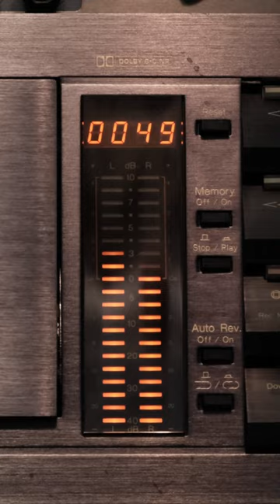The Most Famous Cassette Deck and One Of The Most Expensive!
40 Years Old And Still Going Strong. The Nakamichi Dragon.

Other Classic Stereo Equipment Video's -

Troubleshooting Failures In Vintage Audio Equipment -

Help For the Vintage Audio Fan -